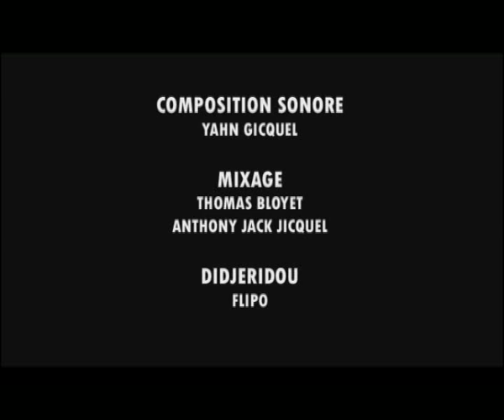totem film d'animation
Film d'animation ESRA